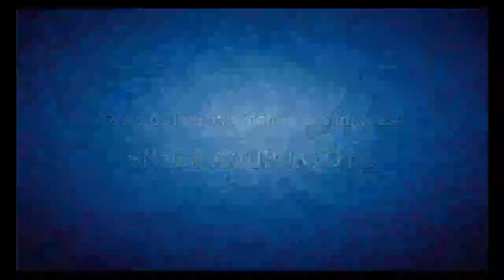SA RE GA MA GAO SA RE GAO RE LIVE WITH SANJAY SHANGLOO | EPISODE 366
To Support Sanjay Shangloo and Team You can Show Some Love Through Paytm / Google Pay 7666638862.
Mere Ghar Maa Padhari
JioSaavn:
Resso:
Song is live
Ram Bhajna Kar Bhai Song Details
Gaana:
Resso:
Song is live
You Can Set The Song For Caller Tunes on
Vodafone (Vi)
Airtel
JIO
BSNL